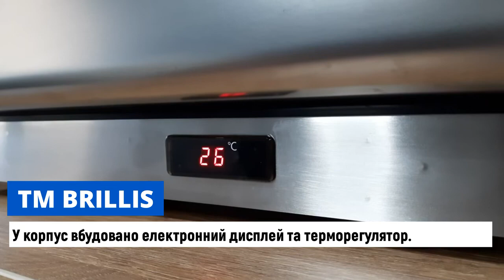Чафіндіш електричний Brillis ECD09A1 GN 1/1